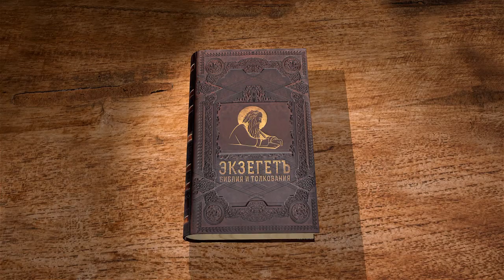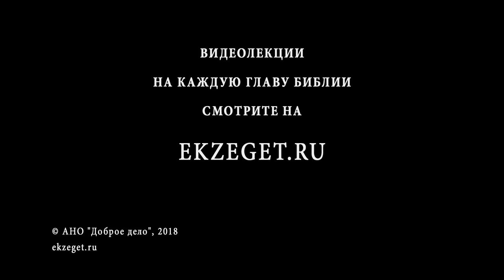Псалтирь. Псалом 48. Протоиерей Олег Стеняев. Библия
Псалом 48, исполнявшийся сынами Кореевыми - учительный, в нём все, и богатые, и бедные, и знатные, и простые, призываются к слушанию премудрости. Речь идёт о посмертной участи человека. Очень важно для православного учения о спасении то замечание, что человек никак не может искупить свою душу - ни богатством своим он не откупится, и даже брат не может искупить брата своего. Всех ожидает могила, хоть мудрых, хоть безумных. Но праведник ожидает спасения от власти преисподней, а богачи, хоть умножается их земное благоденствие, теряют честь и достоинство человека, они уподобляются скотам бессмысленным. Как грех помрачает образ Божий в человеке?